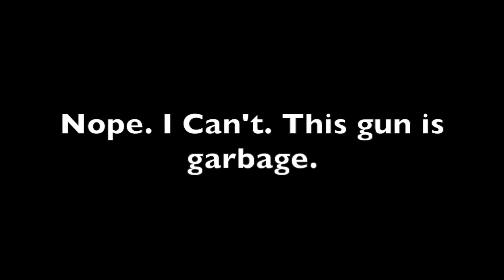NEW DIEP.IO PREDATOR CLASS!! // Diep.io Update // PREDATOR VS. SPRAYER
Diep.io Predator Class Update!! Diep.io released another new gun. The Diep.io Predator class which branches off the Hunter. How does it match up against the new machine gun class?? Watch and find out!

Diep.io is a Multi-player action game similar to the likes of Agar.io and Slither.io . In Diep.io Gameplay you control a tank with the goal of destroying other tanks/players in the server. Along the map there are shapes which can be farmed in order to reach Max Level 45. You receive Upgrades i.e. max health, health regeneration, body damage, bullet speed, bullet penetration, bullet damage, reload, and movement speed. A Max Level Tank will be much more powerful than a basic tank. Diep.io best tank and Diep.io Best Build is up for debate. As they buff and nerf tanks on a normal basis.

There are currently 7 different game modes: Free For All (FFA), Team Deathmatch 2 + 4 (TDM), Domination, Tag Mode, Maze, and Sandbox Mode. The Arena Closers come to close when games end.

Classes/Tanks:

Level 0 -   Basic Tank
Level 15 - Machine Gun, Twin, Flank Guard, Sniper
Level 30 - Destroyer, Gunner, Twin Flank, Quad Tank, Triple Shot, Smasher, Auto 3, Tri Angle, Trapper, Hunter, Overseer, Assassin

New Diep.io Updates are out on a regular basis to allow for an ultimate experience and keeping things fresh!

Music Credit